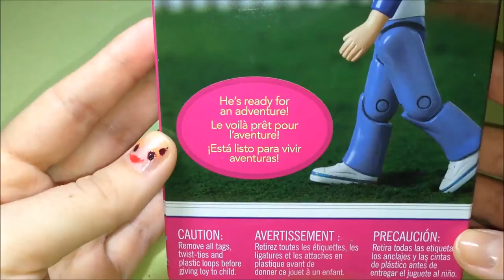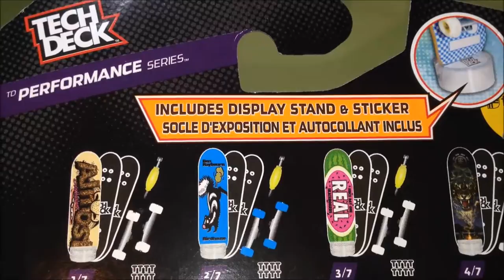Happy Together Brother with a plane and Riley Hawk Tech Deck Skateboards Игрушки для Мальчиков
Brother is ready for an adventure!!! And we got him a skateboard to make an adventure more fun!!! Let's play today! Potap!!!